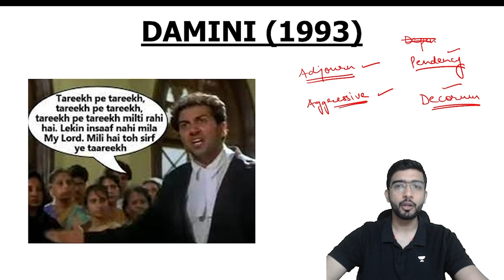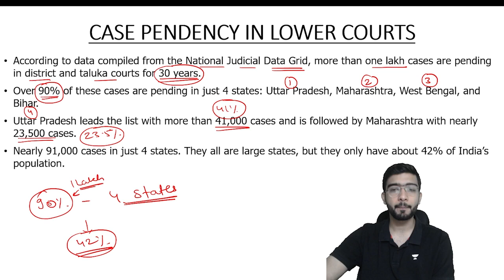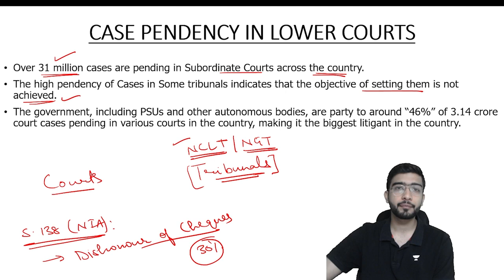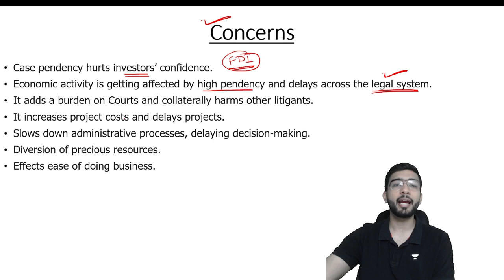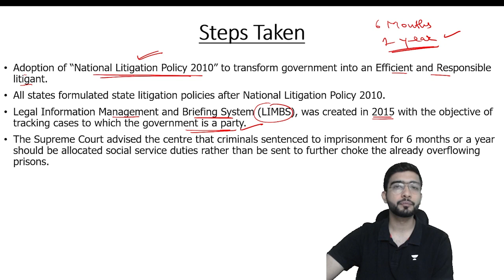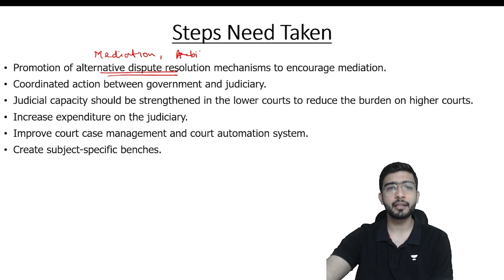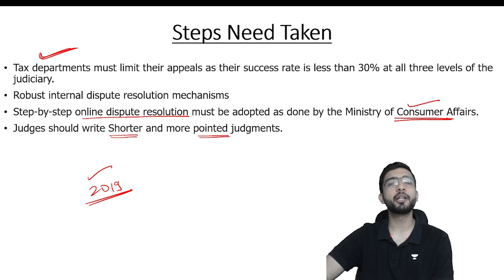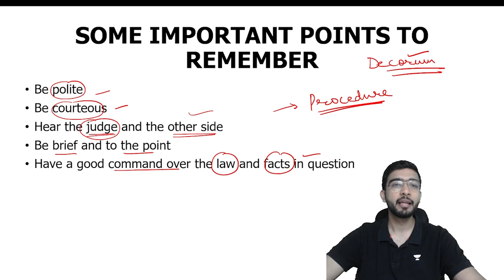Damini movie and Court Decorum | Keshav Malpani | Unacademy CLAT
When we learn fashion and lifestyle from movies why not law as well? Unacademy educator Keshav Malpani takes us through movie Damini and teaches Pendency and Court Decorum through the same.